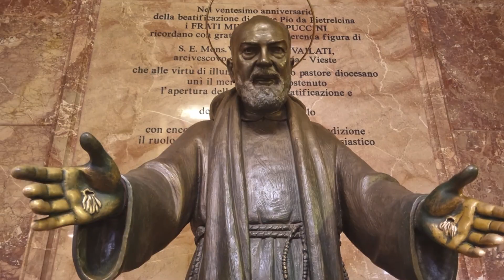EUROPE n°14 - Via Francigena de Pietramelara à Monte Sant'Angelo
Itinérance à pied de Pietramelara à Monte Sant'Angelo (Italie) réalisée par Annick et Christian en mars/avril 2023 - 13 jours 279 km